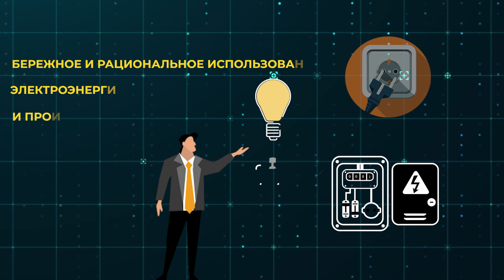Energetika 07 12 2023 RU